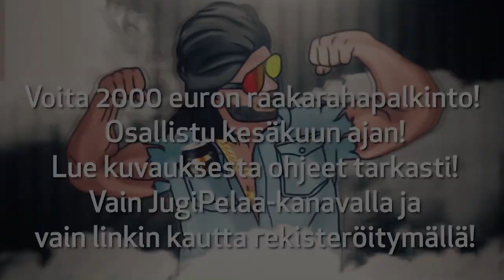Jesse Pynnönen haastattelussa - Twitch.tv/JugiPelaa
Best Casino Bonuses and Competitions

IMPORTANT: You must use the links provided in Use the link even though you wont collect the provided exclusive bonuses.

Find me on these medias

T&C's Apply
Gambling is illegal for people under the age of 18

1. Don't think of gambling as a way to make money
2. Only gamble with money you can afford to lose
3. Set a money limit in advance
4. Set a time limit in advance
5. Never chase your losses